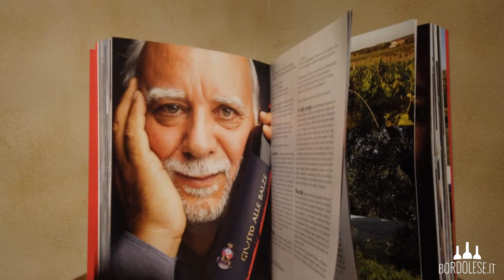Bordolese.it - Podere Marcampo